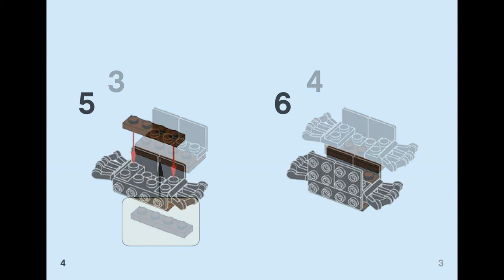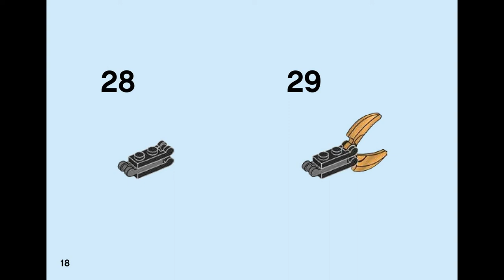LEWT (how to build) | LEGO Mixels 41568